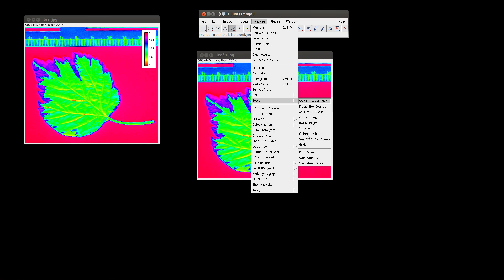06 用imagej標註影像的CalibrationBar